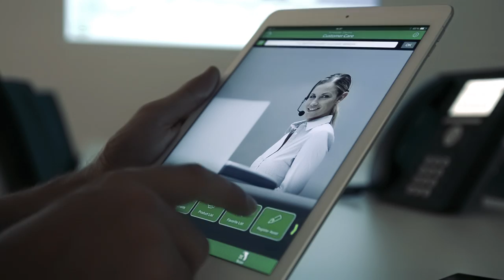The Green Premium™ Ecolabel Explained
What is the meaning of the Green Premium™ eco label on Schneider Electric products? As a sign of our commitment to transparency and environmentally friendly performance, it brings value to everyone – our customers, partners, and employees.